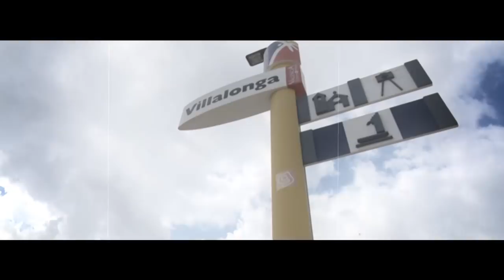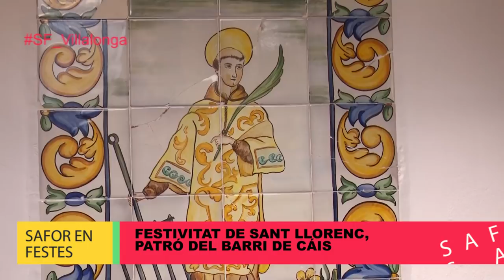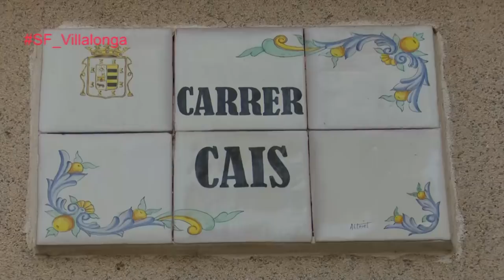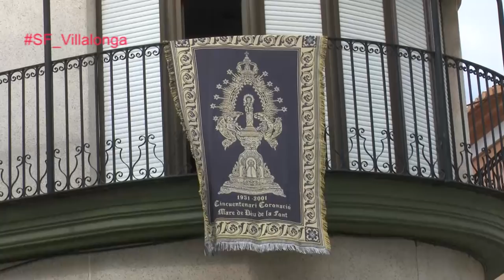2018 08 24 LA SAFOR EN FESTES - VILLALONGA